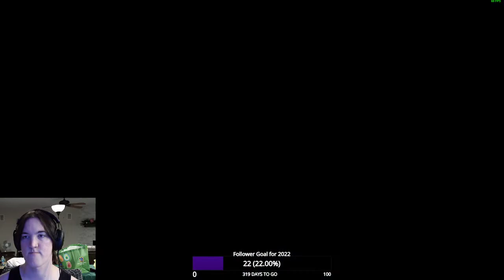Baldurs Gate Dark Alliance Part 16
Let's play through the Baldurs Gate series!